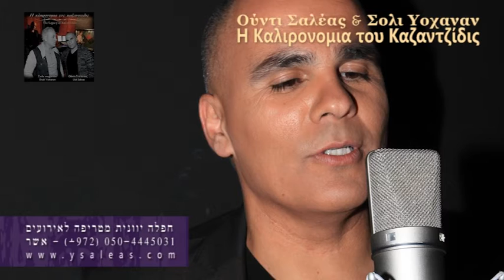Ουντι Σαλεας - Κι Αν Γελάω Είναι Ψέμα, Udi Saleas - Ki An Gelao Ene Psema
~-~-~ H Καλιρονομια του Καζαντζίδις ~-~-~

Ο δίσκος αυτός (το άλμπουμ αυτό) είναι ένα έργο που ασχολείται με την ένδοξη κληρονομιά που άφησε πίσω του ο μεγαλύτερος των τραγουδιστών της Ελλάδας και ο αιωνιος βασιλιάς της ελληνικής μουσικής όλων των γενεών, ο Στελιος Καζαντζίδης, ο Στελαρας. Ο Ουντι Σαλεας και ο Σουλι Γιοχαναν γαλουχηθηκαν με την υπέροχη μουσική του Στέλιου επι πολλά χρόνια και ήταν γι'αυτούς το βασικό πρότυπο και μουσικό ίνδαλμα άξιο μίμησης και θαυμασμού. Αυτός ο δίσκος δημιουργήθηκε εις μνήμην του ενός και μοναδικού Στέλιου Καζαντζίδη. Καλή ακρόαση.

Ουντι Σαλεας

Κι Αν Γελάω Είναι Ψέμα
Στίχοι: Ευάγγελος Ατραΐδης
Μουσική: Στέλιος Καζαντζίδης
Πρώτη εκτέλεση: Στέλιος Καζαντζίδης

Συνθισαιζερ: Αλεξ Γκολντ
Κιθάρες, Μπαγλαμας: Αβι Συνκγολντα
Μπουζούκι: Ούντι Σαλεας
Μουσική διασκευή: Σολι Υοχαναν
Σε αυτό το τραγούδι τραγουδάει ο Ούντι Σαλεας

Τά τραγούδια ηχογραφηθηκαν στά: Στούντιο Gold, Στούντιο Cast Iron

~-~-~-~-~-~-~ המורשת של קזנצידיס ~-~-~-~-~-~-~-

יהודה סליאס

קי אן גלאו אינה פסמה
מילים: אוונגלוס אטרדיס
לחן: סטליוס קזנצידיס
ביצוע מקורי: סטליוס קזנצידיס

קרדיטים
סינטיסייזר : אלכס גולד
גיטרות ובגלמס: אבי סנגולדה
בוזוקי : יהודה סאלאס
עיבוד מוזיקלי : שולי יוחנן
שירה (בשיר זה): יהודה סליאס

הוקלט באולפני גולד ואולפני Cast Iron

~-~-~-~ The Legacy of Kazantzidis ~-~-~-~

Udi Saleas

Ki An Gelao Ene Psema
Lyrics: Evangelos Atraidis
Original Performer: Stelios Kazantsidis

Credits
Synthesizer: Alex Gold
Guitars and Baglamas: Avi Singolda
Bouzouki: Udi Saleas
Musical Arrangement: Sholi Yohanan
Vocals (in this song): Udi Saleas

Recorded in Gold Studio and Cast Iron Studio